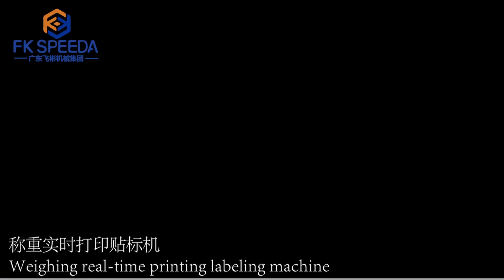Automatic Weighing & Real-time Printing Labeling Machine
The automatic weighing&real-time printing labeling machine provides a comprehensive solution for product labeling needs, combining automatic weighing, real-time information printing and non-contact spray labeling methods. It ensures that each product is accurately weighed, labeled with the latest information, and completed without any physical impact, maintaining product quality and appearance.

Main features of the equipment

1. Accuracy: Using advanced weighing sensor technology, it can accurately measure weight and ensure accurate recording of product weight.

2. Integrity: The non-contact labeling system maintains product hygiene and integrity, making it ideal for food, pharmaceutical and other sensitive industries.

3. Customization: Supports custom label design and integrates variable data printing to meet unique labeling requirements and traceability.

4. Efficiency: Streamlines the production process by combining multiple operations into one, reducing the need for manual operations and increasing production.

5. Real-time data: Provides instant weight and product information, enabling quick decision-making and reducing errors in production.